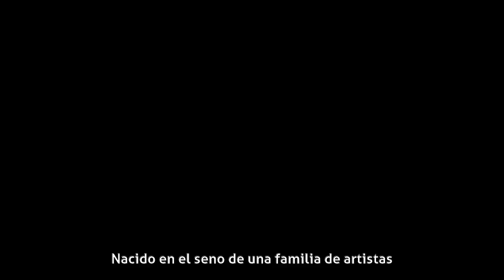José María Escuer - Biografía